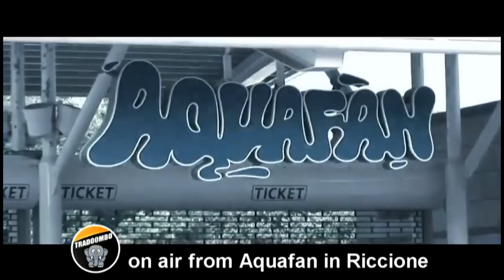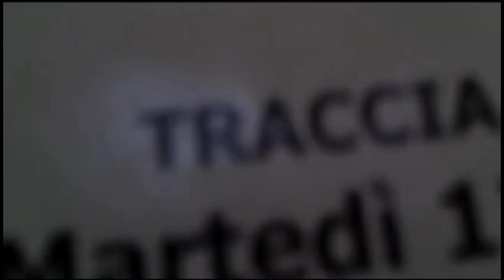VJ EDRYAN - TRAILER UFFICIALE "ASGANAWAY" "RADIODEEJAY" 2012-2013 FOR PAOLO NOISE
Skype : Z3r0d3c1b3l Th3 Cr4ck3r

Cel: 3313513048